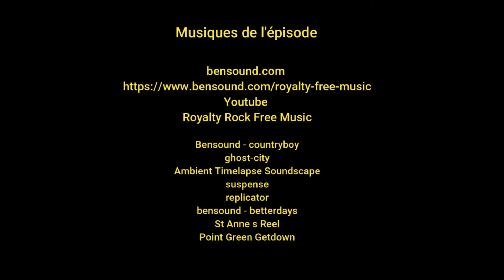"La Bonne Journée" / Wyllikobold / Ep.36 / 7 days to die solo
Jour 36 : La Horde passée, on s'occupe d'agrandir notre jardin afin de commencer la culture intensive de plantes comme le café. Et pour se faire, on va marauder dans le Wasteland afin de glaner de la chair pourrie en masse, et remplir une mission du trader dans un Bunker.